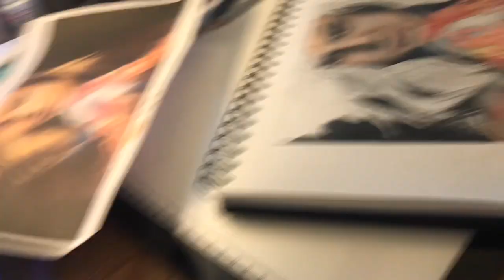CAPTAIN MARVEL Colour Pencil Drawing